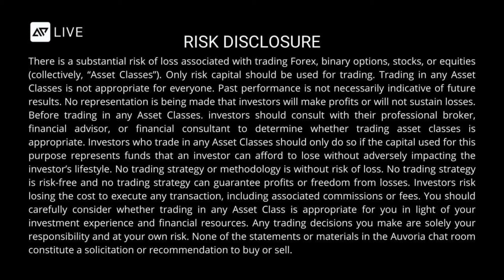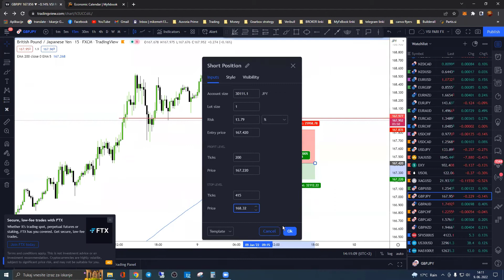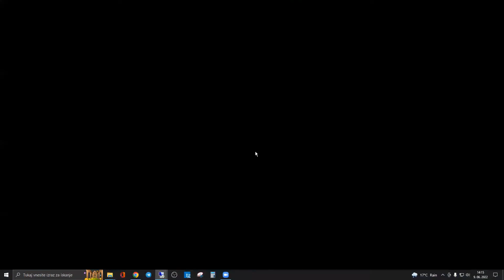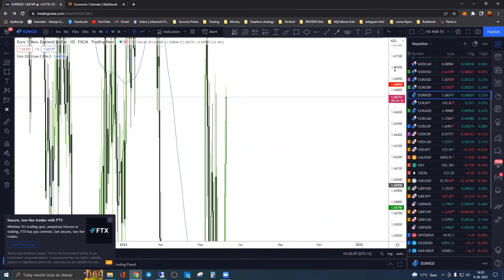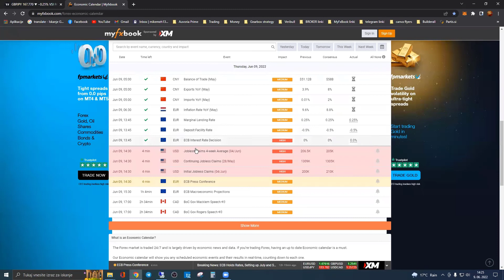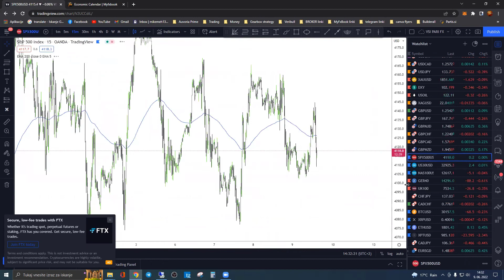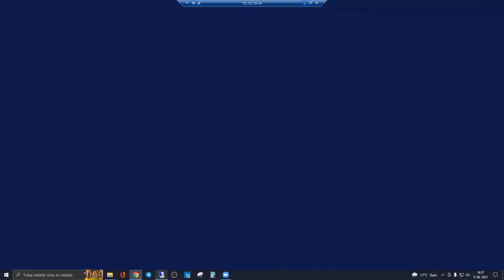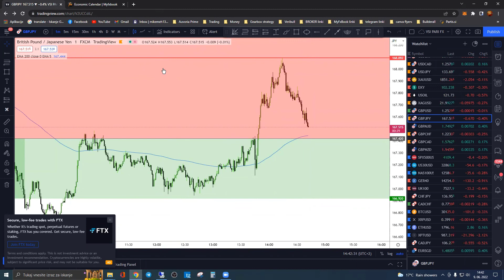June 9, 2022 - AiMM Trade Room with Mike Meh